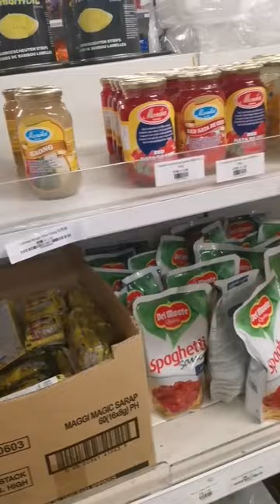Sunny day in Luxembourg city! Perfect weather to have ice cream! Off to buy filipino goodies.